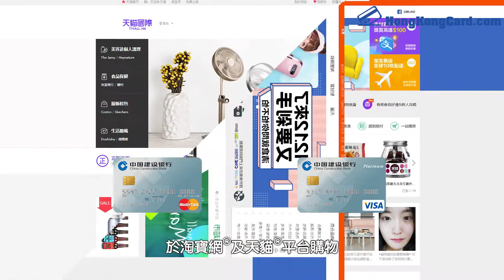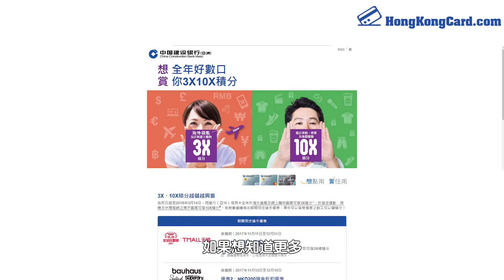你收過最驚喜嘅聖誕禮物係...?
就嚟聖誕節，又係大家交換禮物嘅日子，唔知大家最「驚喜」收過咩禮物呢？收到又俾咩反應好？

大家淘寶買禮物或者掃貨，記得用建行(亞洲)信用卡*喇！由即日起至2017年12月31日，憑建行(亞洲)信用卡於淘寶網®平台及天貓®平台簽賬購物，即可享5X總積分#！即係2％回贈！
優惠受有關條款及細則約束。詳情請瀏覽

*銀聯雙幣信用卡、公司信用卡及商務卡除外
名額有限，先到先得。閣下須為首25,000名成功登記的信用卡會員方有資格參與本計劃。每張主卡信用卡於每個階段內可獲最高額外25,000積分，而每張主卡信用卡於整個推廣期可獲最高額外300,000積分。